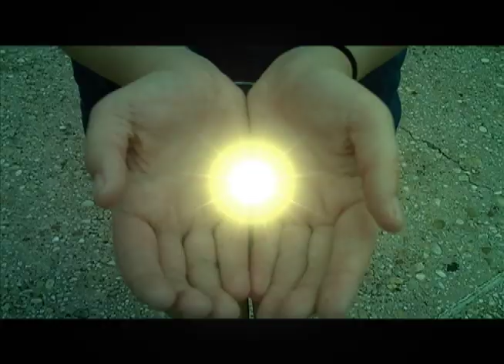Pocketful of Sunshine- Unofficial Music Video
Made like a year ago... but finally put it up! Music video set in Islands of Adventure to Natasha Bedingfield's "Pocketful of Sunshine"